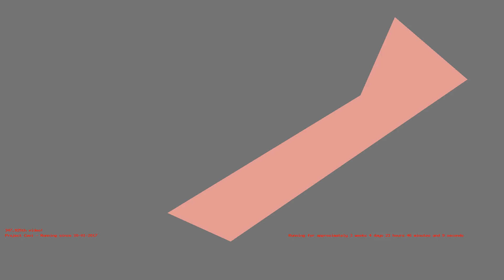1487195426 - Webdriver Cavi - O